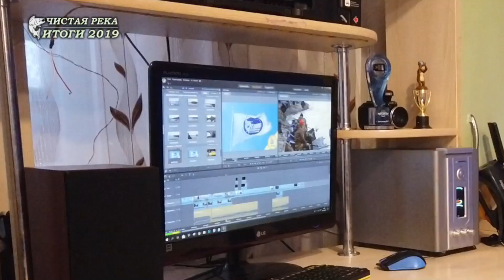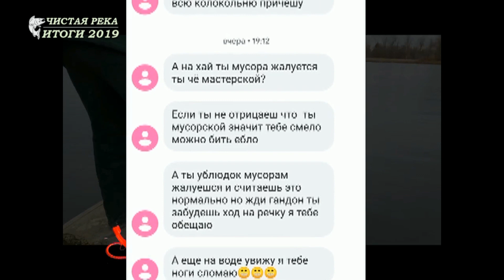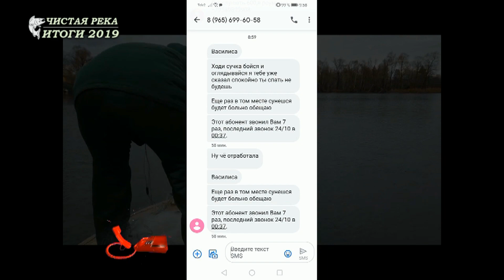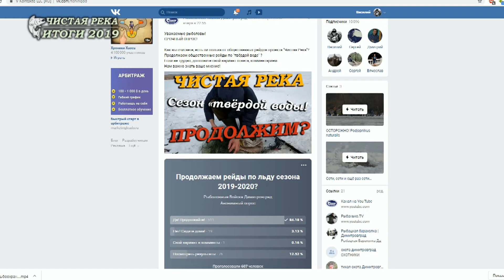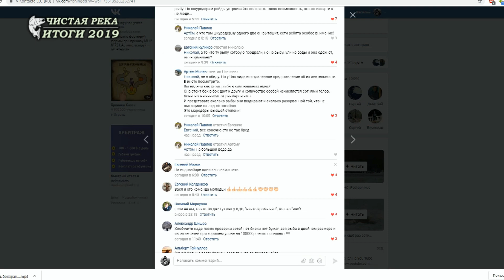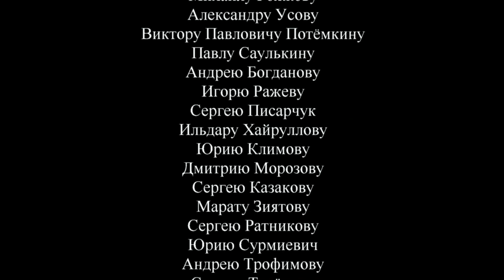-ЧИСТАЯ РЕКА- Итоги 2019 года.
ЧИСТАЯ РЕКА

Рыболовы Ульяновской области, подписчики сообщества соцсети ВКонтакте «Рыболовные Войска» Димитровграда, подвели итоги совместных с сотрудниками полиции и рыбоохраны рейдов по охране водно-биологических ресурсов, направленных на выявление и уничтожение браконьерских орудий лова и соблюдению правил рыболовства на реке большой «Черемшан».

За сезон открытой воды 2019 года, было проведено шестьдесят два профилактических мероприятия по охране водно-биологических ресурсов на реке большой «Черемшан».
Совместными усилиями общественности и государственных органов, из реки б. Черемшан изъято и уничтожено:

Браконьерские сети: 682 штуки (около 70 км)
Косынка/экран: 77 штук.
Раколовки: 341 штука.
Вятель: 11 штук.
Морда: 12 штук.

Несколько тысяч голов рыбы разной весовой категории и разных пород, а так-же около тысячи голов рака, были отпущены обратно в реку.

За сезон открытой воды 2019 года на подготовку и проведение общественных рейдов по реке большой "Черемшан" израсходовано: 424 808 (четыреста двадцать четыре тысячи восемьсот восемь) рублей.
Продолжение следует!

Помощь в организации и проведении рейдов по льду:
НОМЕР КАРТЫ СБ  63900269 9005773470